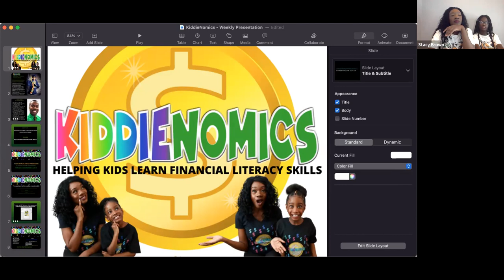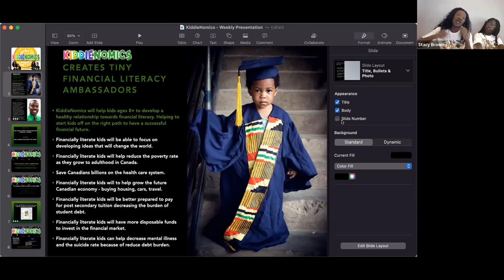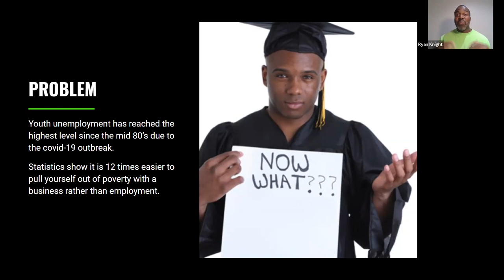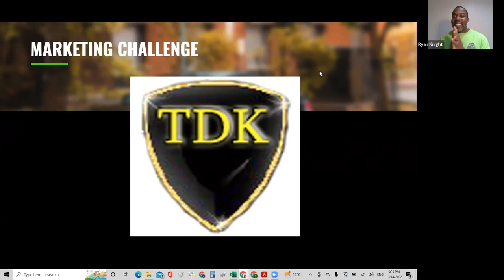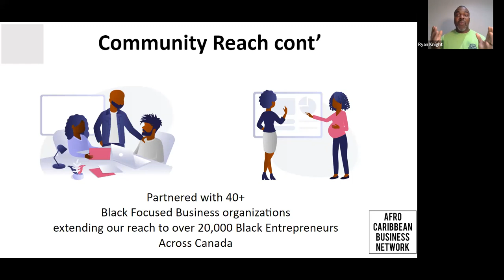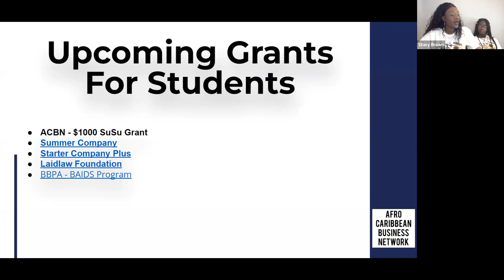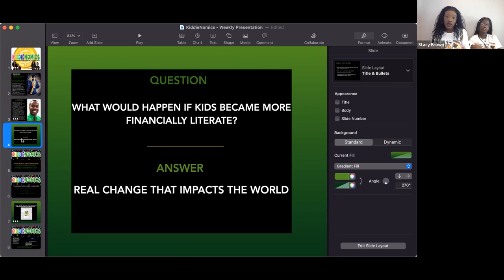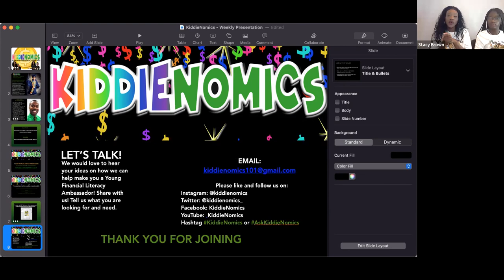Building A Social Enterprise Business With Ryan Knight | KiddieNomics Kids Financial Literacy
KiddieNomics is a fun, informative and free kids webinar series about educating kids age 8 - 13 years old about all aspects of financial literacy.

Our goal is to empower all kids to become Tiny Financial Literacy Ambassadors to help themselves, family and community to be more financially literate. While developing a healthy relationship towards finances.

Our special guest expert speaker is Ryan Knight. Ryan shows kids how to be a rock star in understanding a social enterprise! Building A Social Enterprise Business For Kids.

Ryan's Bio:

Ryan has built multiple businesses over the last 10 years and spends a great deal of his time leading and mentoring young entrepreneurs. After starting Detailing Knights, a mobile waterless car cleaning company, Ryan was able to launch his first youth entrepreneurship program called Knighthood Academy.

Ryan has a deep passion for his community and is one of the cofounders of the Afro Caribbean Business Network. A non profit organization created to help entrepreneurs of African and Caribbean heritage (ACN) to not only start businesses but help their companies grow and become assets for future generations.

Ryan will cover:

1. What is social enterprise business?
2. Ways to start a social enterprise business.
3. Funding for a social enterprise business
4. How does it help a community.

Social Enterprise Business Activity:

Using the information found in the webinar write a plan on what type of social enterprise business that you would want to start.